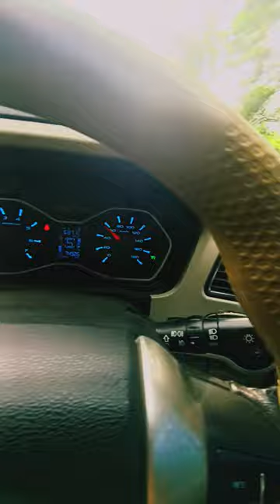How to Use Cruise Control in Scorpio S11